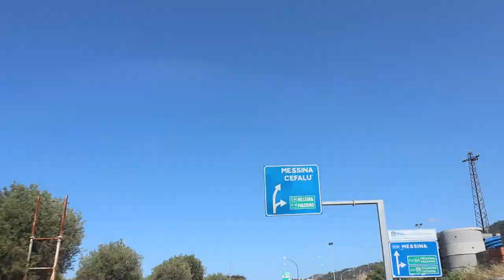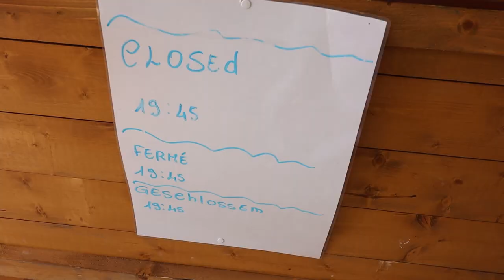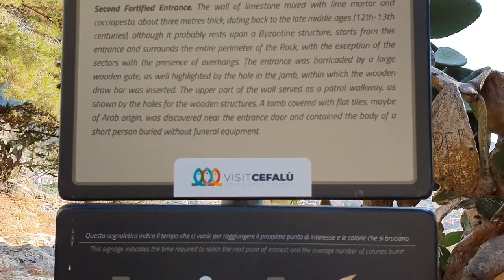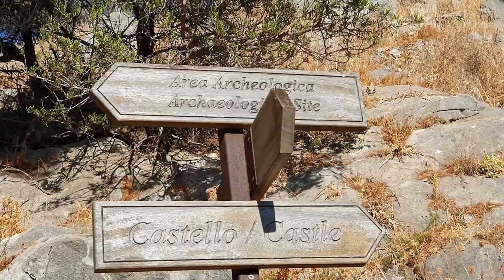SICILY VLOG 3 | Letojanni, Piana Calzata, Cefalù - Beautiful view from Rocca di Cefalù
Welcome to the third video of a series where me and Valeriya are enjoying our 30 day vacation in Sicily.

In this vlog we spend they day at Letojanni beach one more time before  heading to our second stay in Piana Calzata, a small village in between Cefalù and Palermo.

As usual we are enjoying some food, while we make ourselves comfortable at our new stay. We visit Cefalù for the first time, while enjoying some aperitivo and the beautiful view from the Rock of Cefalù.